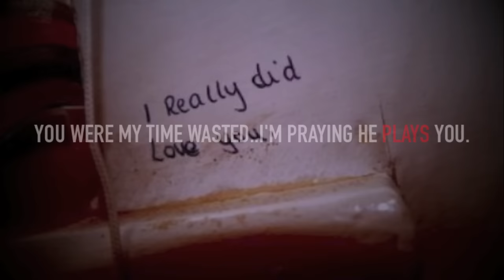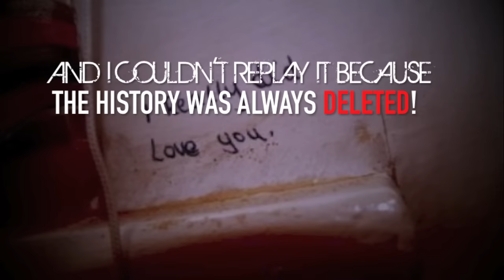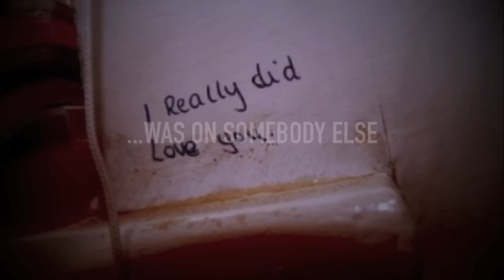Sik World - Since You Left (Lyric Video)